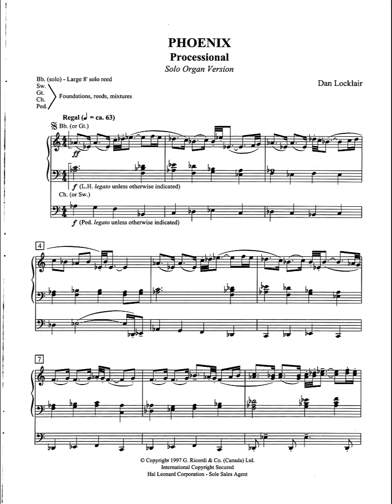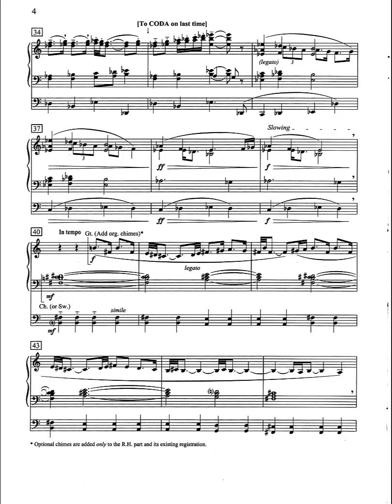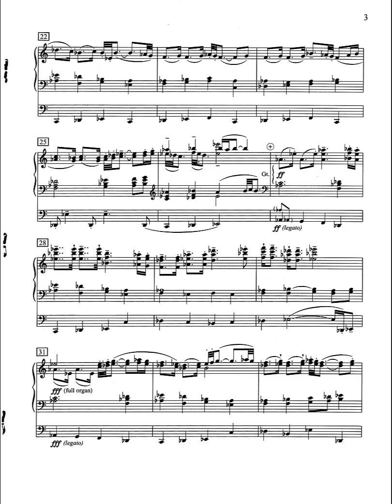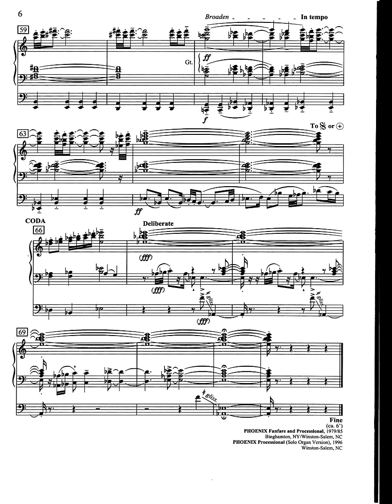PHOENIX PROCESSIONAL for organ by Dan Locklair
“PHOENIX Processional” for organ comes from a larger composition entitled “PHOENIX Fanfare and Processional” for organ, brass quartet and percussion. The original three minute “PHOENIX Fanfare” was commissioned in 1979 by Union Theological Seminary in New York City for the 3 February 1980 reopening and dedication of Union's renovated James Memorial Chapel. It was conceived of as an antiphonal composition, with the original brass sextet placed at the rear of the Chapel and the organ and percussion at the front of the Chapel. In August of 1985, the scoring of “PHOENIX Fanfare” was reduced to brass quartet and joined with a newly composed processional to become “PHOENIX Fanfare and Processional.” It was first performed at the September 1985 Opening Convocation of Wake Forest University in Winston-Salem, North Carolina, where I serve as Composer-in-Residence and Professor of Music. Though the composition has had many performances in its full version (including use for many years at graduation exercises of The Juilliard School in New York City), many organists wrote to ask me if I might consider creating a solo organ version of “Processional.”  In 1996 I did so.

Now both versions, the original organ/brass/percussion one and the solo organ version of only “Processional,” are available, but are split published. The complete “PHOENIX Fanfare and Processional” is published by Subito Music and the solo organ “PHOENIX Processional” is published by Ricordi (Hal Leonard, distributors). In both versions, “Processional” is quite similar. Its primary melodic material – a stately melodic line – unfolds over the course of the opening section of the piece. After eventually culminating in a climatic section, in the organ/brass/percussion version a middle section for organ and glockenspiel emerges. In the solo organ version, organ chimes (when available) are joined with the registration to produce an effect similar to the original version. The opening part of the processional soon returns and the piece ultimately ends with the power of full organ. (N.B. In 2006 I created an orchestral version of “PHOENIX Fanfare and Processional.” Entitled PHOENIX FOR ORCHESTRA, it may be seen and heard

This performance of “PHOENIX Processional” for organ is by the American organist, Marilyn Keiser, from her recording, “The Music of Dan Locklair” on the Gothic label, LRCD-1110 (Naxos, dist.):

(“PHOENIX Fanfare and Processional” for organ, brass quartet and percussion is published by Subito Music